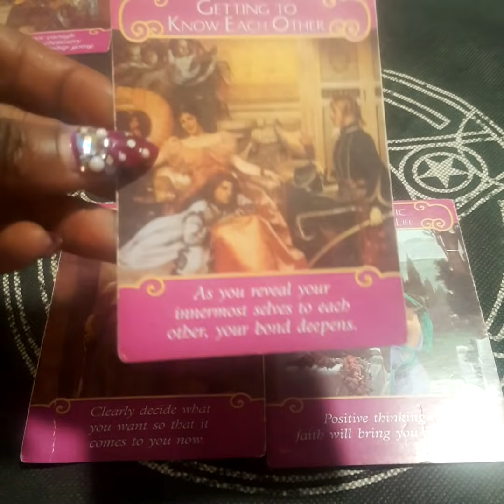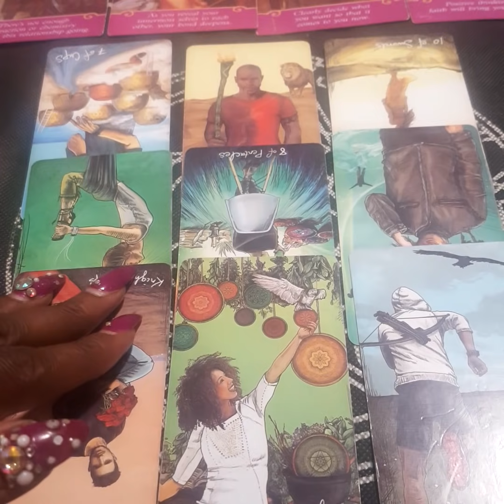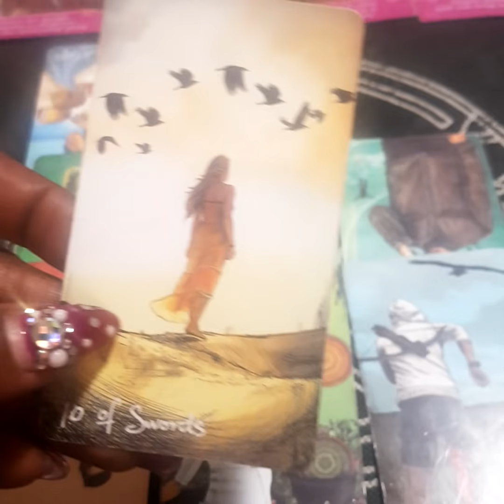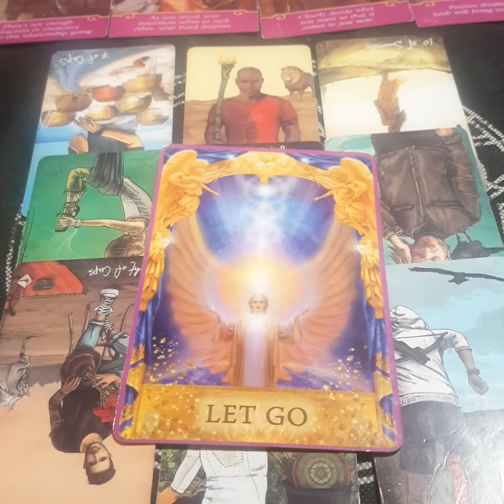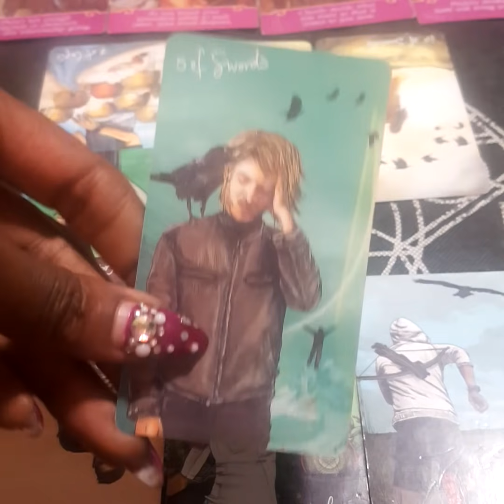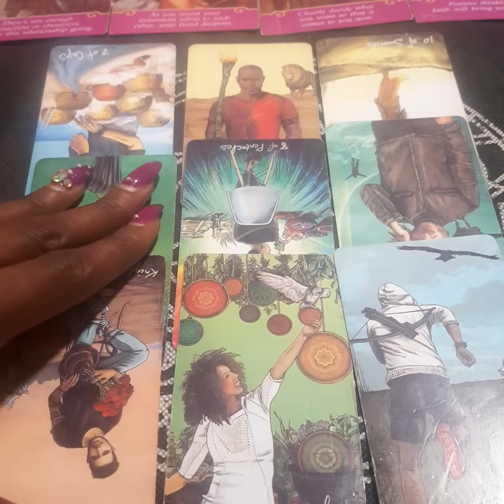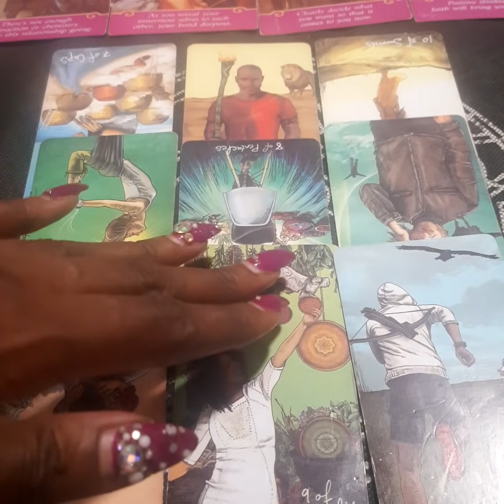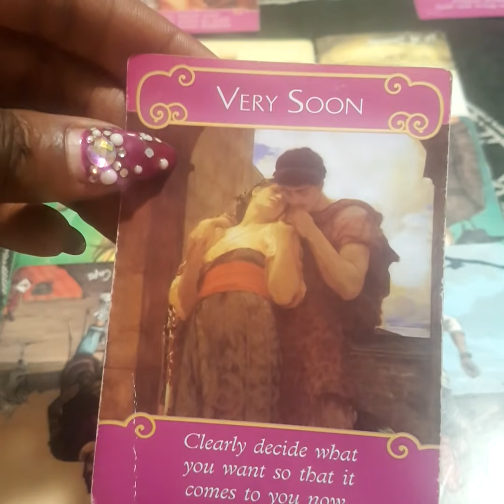VIRGO LOVE♍They Love That You Are So Different😍 You Stand Out From The Rest🤩🤤Wanting To Pursue You!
All donations will help the improvement of this channel which in turn will enable the improvement of the quality of service for you lovely viewers🤗😘